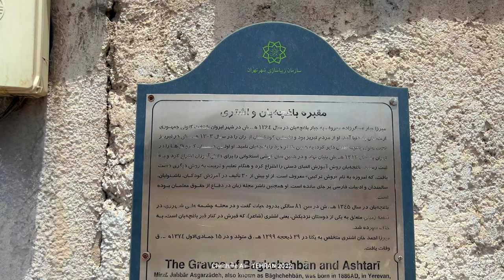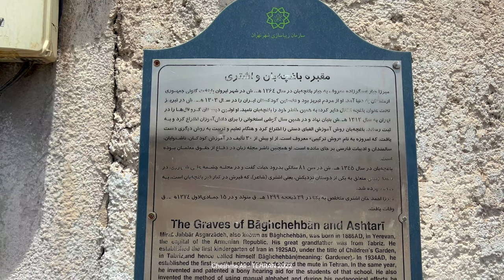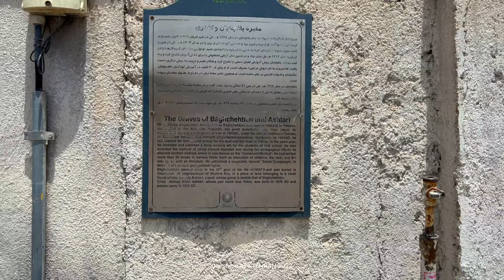Cheshme Ali - TEHRAN 2022 | چشمه علی شهر ری - تیر ۱۴۰۱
Cheshmeh Ali is the name of an ancient ground in the southern hillsides of Alborz and in the ancient land of Rey. 🇮🇷

A water spring is boiling from the soil of this land that backs to six to eight thousand years ago. This large rock was the place of Reybandi Castle or Tabrak Castle related to about 1200 years ago. The ancient name of Cheshmeh Ali was mentioned in the historical reports of Souren which is the name of one of the great Parthian dynasties. Rey city, the spring capital of the Parthian empire, was the place of Anahita worship in Iran with plenty of water. Therefore, there is a tight relationship between this spring and the Anahita goddess, the goddess of water and fertility in ancient Iran.

چشمه‌علی یکی از نقاط باستانی، دیدنی و گردشگری شهر ری به‌شمار می‌رود که در منطقه ۲۰ شهرداری تهران قرار دارد.
این چشمه در همسایگی ابن بابویه، برج طغرل، دژ رشکان و در زیر باروی شهر ری واقع شده است.
 چشمه‌علی از میان صخره‌ای بزرگ خارج شده و به سوی جنوب و سپس جنوب شرق جاری است.

نام باستانی این چشمه "سورین" بوده که احتمالاً برگرفته از نام دودمانی بزرگ در دوره اشکانی و ساسانی است و نام فعلی هم برگرفته از اسم امام اول شیعیان علی می باشد.

پیشینه چشمه‌علی به حدود ۸۰۰۰ سال پیش بر می‌گردد، زمانی که نخستین افراد در کنار چشمه‌ای دایمی بر بالای تپه‌ای گرد آمدند.

در گذشته فرش فروش‌ها و مردم تهران، قالیها و قالیچه های خود را با این باور که در آب این چشمه ویژگی است که فرش را خوب پاکیزه و رنگ روشن‌تر و پر رخشنده تر می‌سازد، در آب چشمه‌علی می‌شستند.

چشمه‌علی در ۲۵ فروردین ماه ۱۳۱۳ با شماره ۲۰۲ در فهرست آثار ملی کشور جای گرفت. همچنین به عنوان سومین اثر طبیعی استان تهران در فهرست آثار طبیعی کشور نیز ثبت شده است.